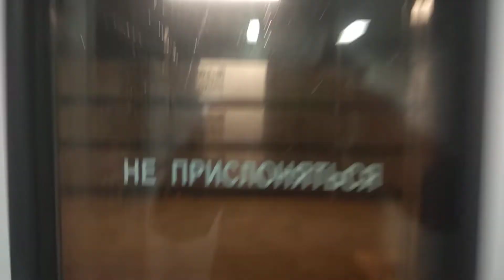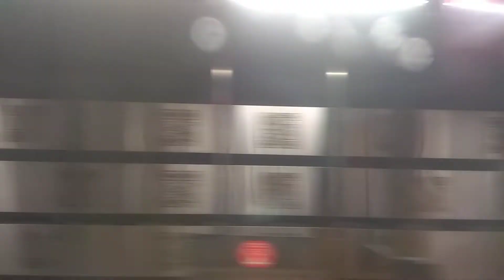Встреча на Кокошкино ЭД4М-0444 и ЭД4М-0470